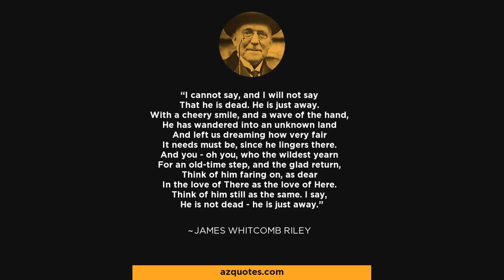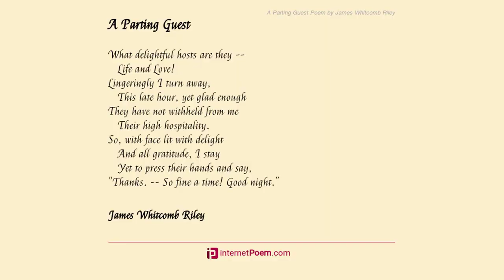Bewildering Emotions by James Whitcomb Riley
The merriment that followed was subdued -

    As though the story-teller's attitude

    Were dual, in a sense, appealing quite

    As much to sorrow as to mere delight,

    According, haply, to the listener's bent

    Either of sad or merry temperament. -

    "And of your two appeals I much prefer

    The pathos," said "The Noted Traveler," -

    "For should I live to twice my present years,

    I know I could not quite forget the tears

    That child-eyes bleed, the little palms nailed wide,

And quivering soul and body crucified.

    But, bless 'em! there are no such children here

    To-night, thank God! - Come here to me, my dear!"

    He said to little Alex, in a tone

    So winning that the sound of it alone

    Had drawn a child more lothful to his knee: -

    "And, now-sir,
I'll
 agree if
you'll
 agree, -

 tell us all a story, and then
I

    Will tell one."

But I can't.

        "Well, can't you
try?

    "Yes, Mister: he
kin
 tell
one
. Alex, tell

    The one, you know, 'at you made up so well,

    About the
Bear
. He allus tells that one,"

    Said Bud, - "He gits it mixed some 'bout the
gun

    An'
ax
 the Little Boy had, an'
apples
, too." -

    Then Uncle Mart said - "There, now! that'll do! -

    Let
Alex
 tell his story his own way!"

    And Alex, prompted thus, without delay

    Began.